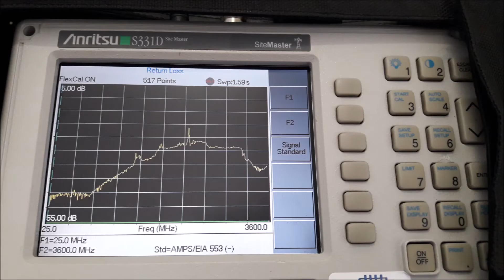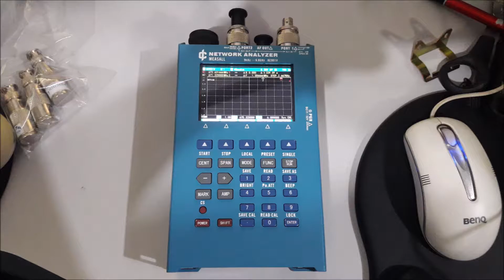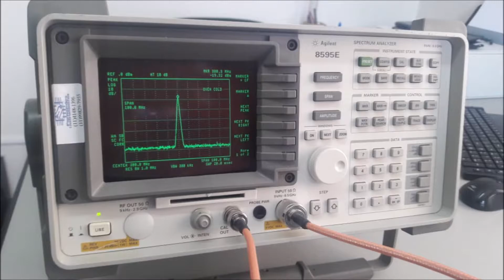Nossa Base Magnética Primeira Nacional que permite troca de cabo.Com o imã Mais forte da categoria